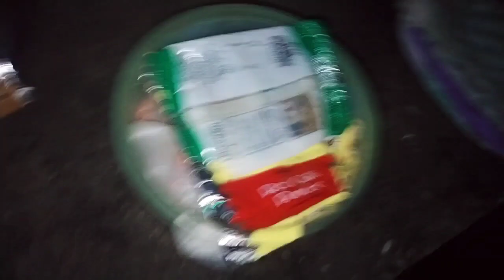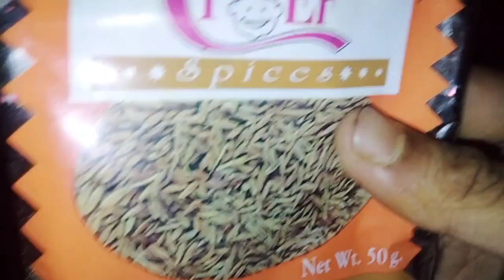এদের জ্বালায়🤭এতো বড়ো কাজটা করতে আমায় রান্নাঘরে ঢুকতেই হলো 🤭,,,,,,,,,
Hi guys I am Dona. This is my own chhanel. This video is my daily vlog video 🌼🌻🌼.

My facebook id - Dona Mallick and instagram I'd - dazzling Star 660🥰🥰